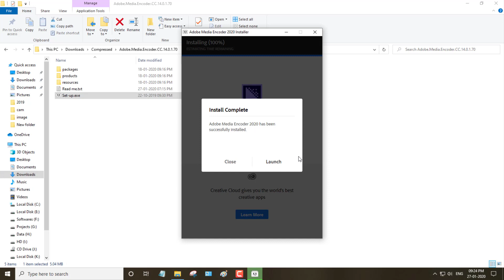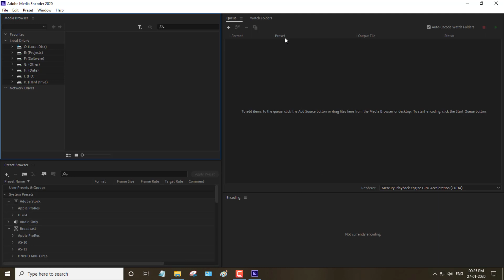Adobe Media Encoder CC 2020 Installation in Windows 10